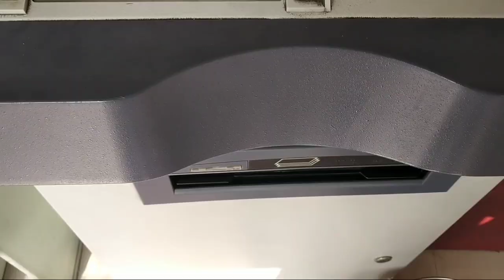Bangla sahib gurudwara ardas prisha ke naam se waheguru ji/prisha family vlogs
Hope everyone is good and having a great time.  If you're new to My channel let me introduce, myself Nitesh & Smita an Indian vloger I make hindi vlogs which revolves around our lifestyle means Indian lifestyle.
This vlog is about bangla Sahib Gurudwara me Ardas prisha ke naam se waheguru ji,prisha family vlogs.

Hope you all will like it. Please keep supporting my YouTube channel prisha family vlogs by liking and sharing the video

Instagram Nitesh - prisha family vlogs